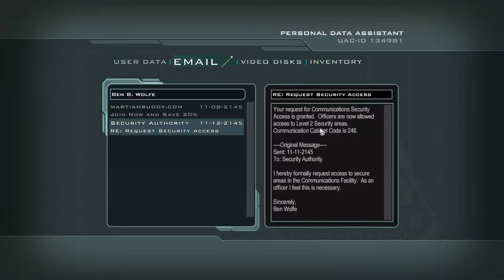Let's Play DOOM 3 BFG Edition - Part 15: 3.000.000 Dämonen später....